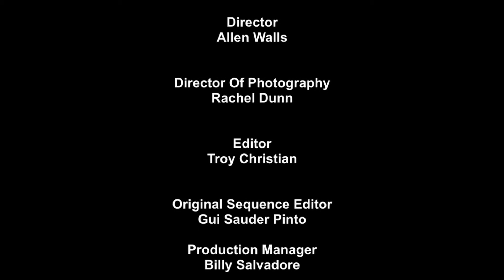Massi & De Leon Ft. Paul Lekakis - I Need A Hit (Remix Video by Grant Smith).mp4